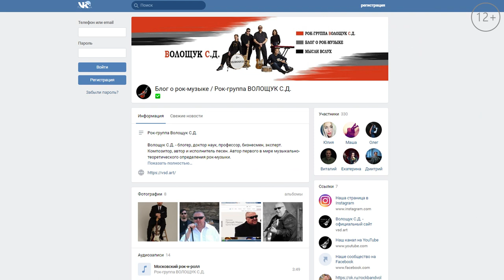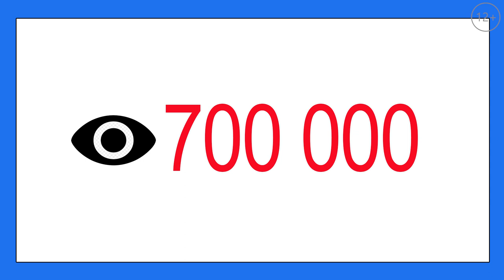РокВидеоБлог №35. Как стать рок-звездой 🎤